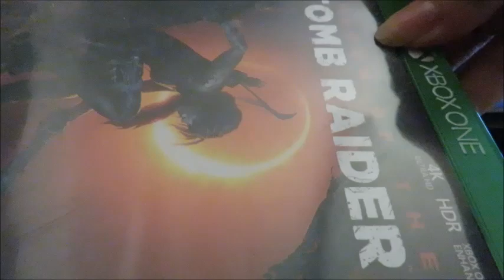בואו לבקר באי שלי( אינדיאנה ג׳ונס) אנימל קרוסינג Animal Crossing